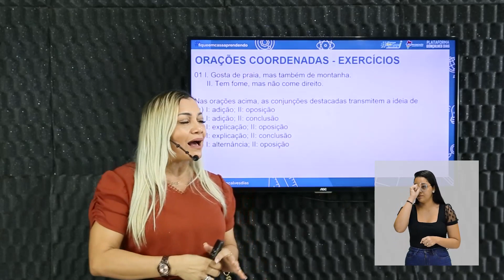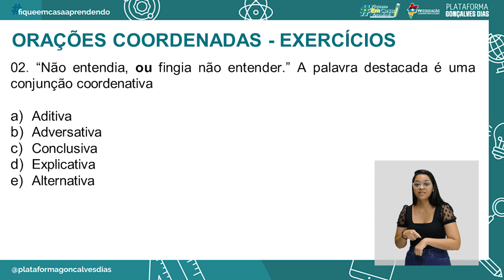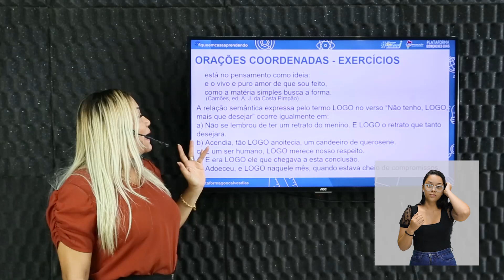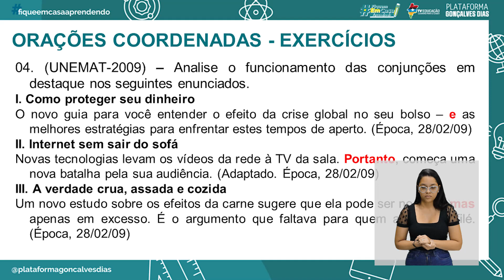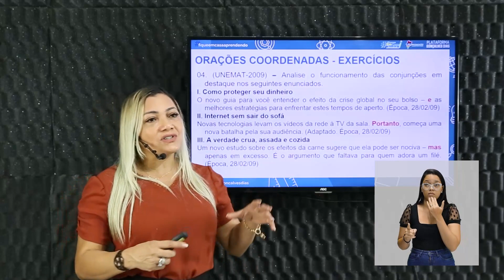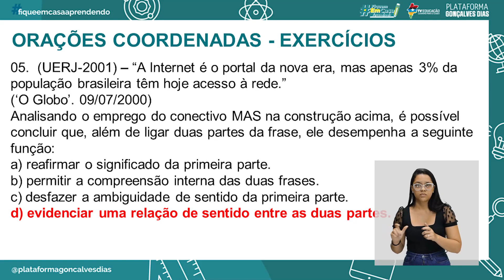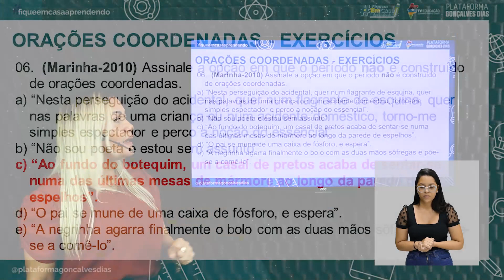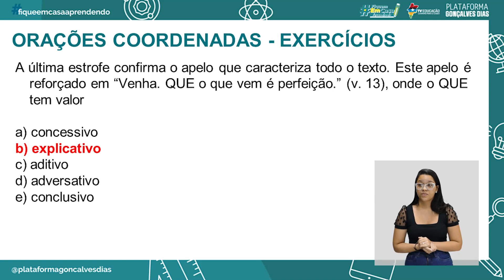Orações Coordenadas (Exercícios comentadas)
Língua Portuguesa – Orações Coordenadas (Exercícios Comentadas) – 1° período